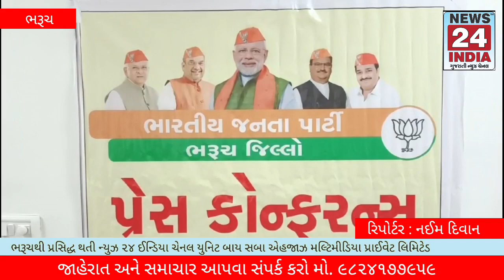ભરૂચ: અમૃત કળશયાત્રા અંતર્ગત એકત્રિત કરાયેલ માટીને રાજ્ય ત્યાર બાદ રાષ્ટ્રીય કક્ષાએ મોકલાશે.